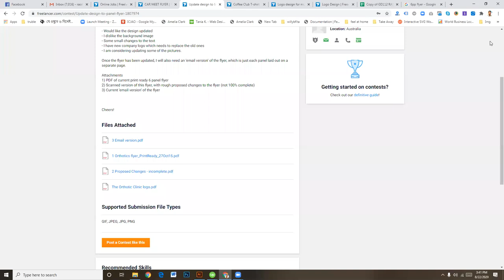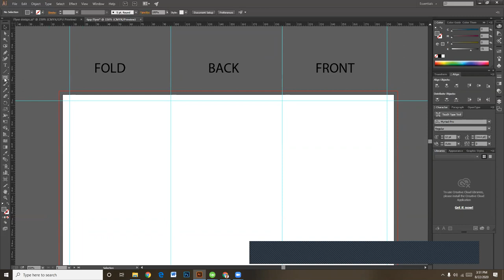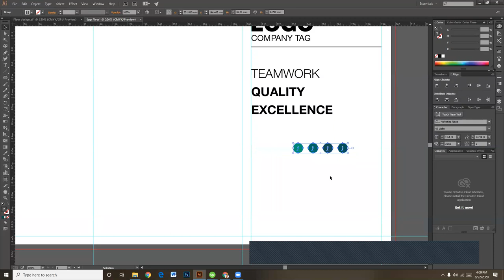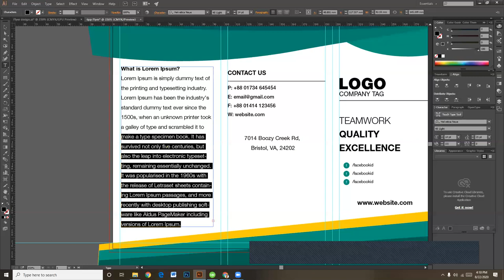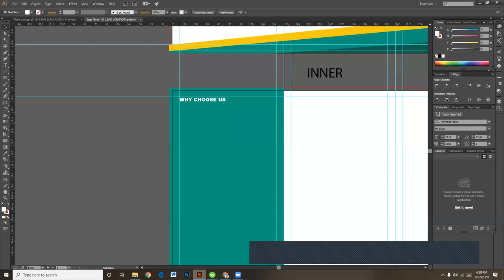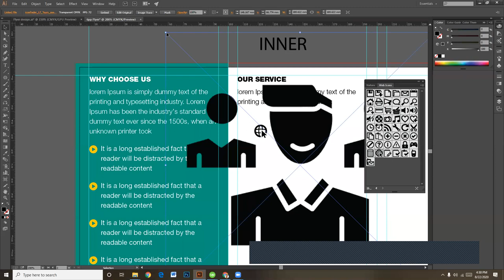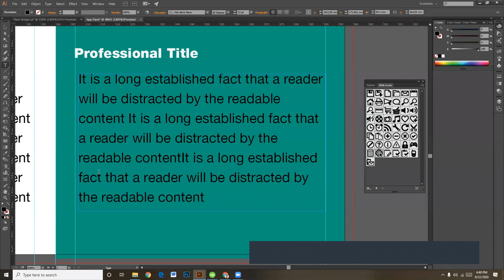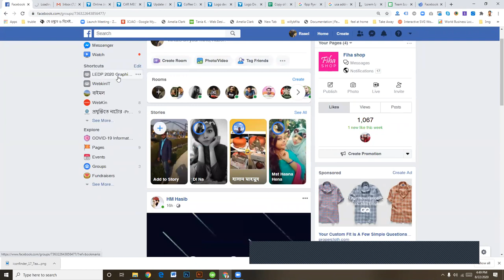Tri Fold or 6pp Flyer Design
6PP Flyer
Tri Fold Flyer
Adobe Illustrator
Graphic Design